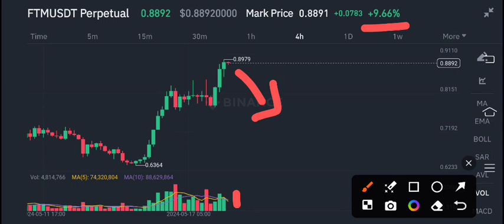FTM COIN News Today! fantom FTM Price Prediction & Analysis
Queries Solved:
1.  today target
2.  price today
3.  price prediction
4.  token today target

Queries Solved:
1.  today target
2.  price today
3.  price prediction
4.  token today target